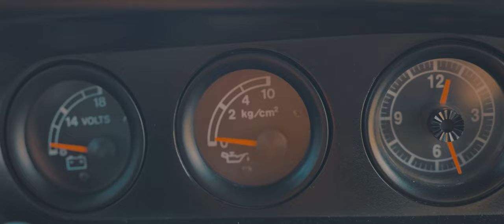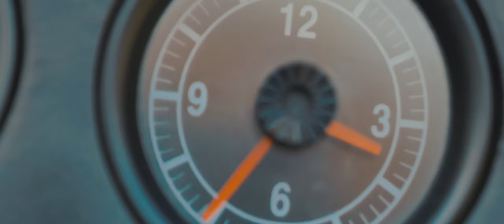기아 엘란 [ 4K ] Winter Drive : Elan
두대의 노란색 엘란과 함께한 윈터 드라이빙
전전날 내린 눈과 아침 안개로 핀 눈꽃들로 너무나 아름다운 풍경속
드라이브를 짧게 담아봤습니다.